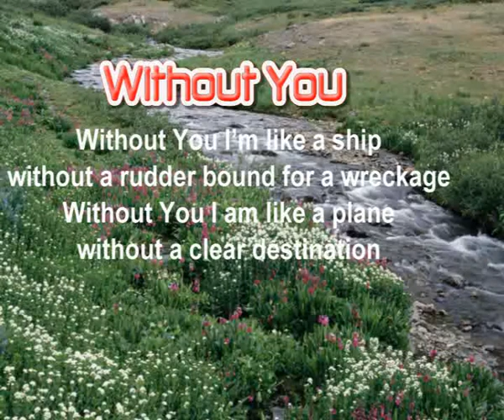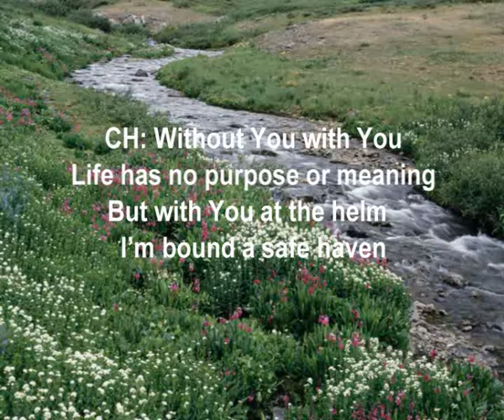come and receive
come and you will see. Come and bow the knee and your will be pardoned. Come as you are and you will be reconciled back to your Maker. Your spiritual eyes will be opened and you will be ushered into a New Life, a New Beginning. a New Day will dawn for you and you will pass from death onto Life.